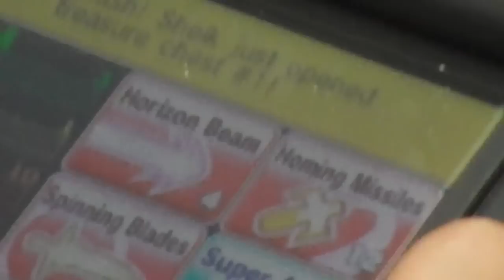Super Smash Bros for 3DS Smash Run! (Villager)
Sorry for any glare and poor quality.